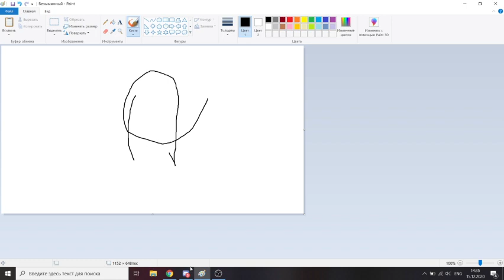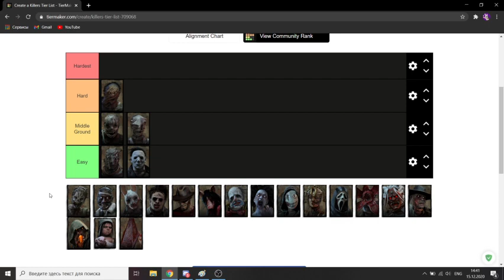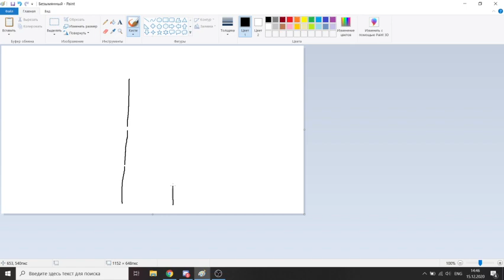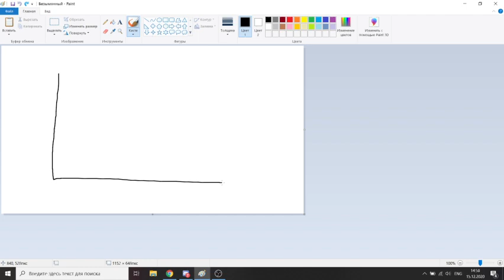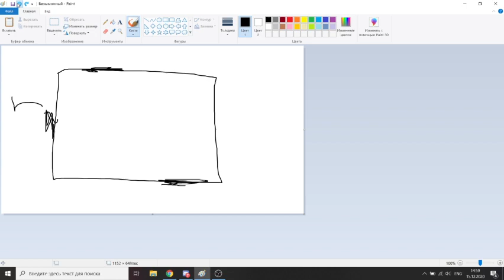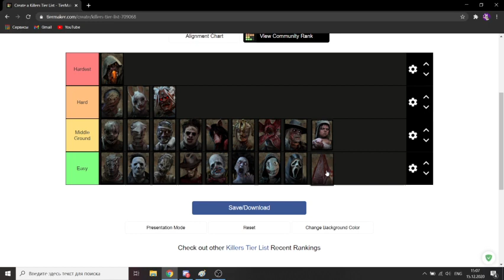"How Hard It Is To Master a Killer" Tier List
This is just a video I decided to make for fun, feel free to shame and call me stupid tho